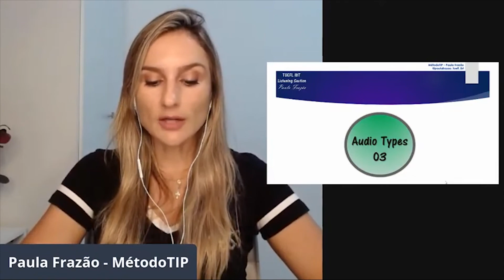CONHEÇA OS TIPOS DE ÁUDIO QUE CAEM NO LISTENING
Conheça neste vídeo os diferentes tipos de áudio que caem na seção do Listening.

Atenção: aqui NÃO tem aulas de Inglês. Eu te ensino Estratégias para dar um SALTO no seu SCORE DO TOEFL, com o Inglês que você JÁ TEM!
Venha para o meu Workshop TOEFL SOCORRO e saiba tudo sobre Estratégias para dar um SALTO no seu SCORE, com o Inglês que você já tem! Acesse